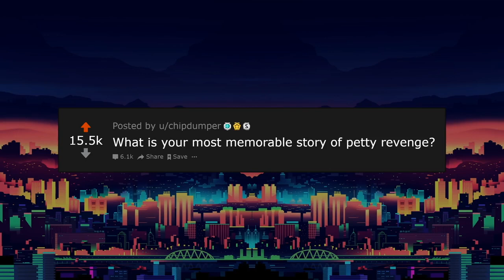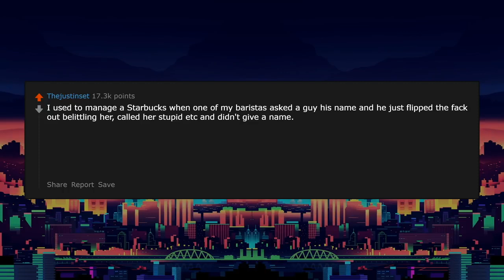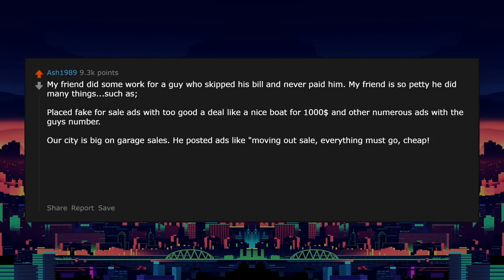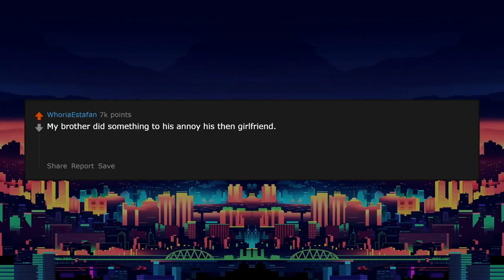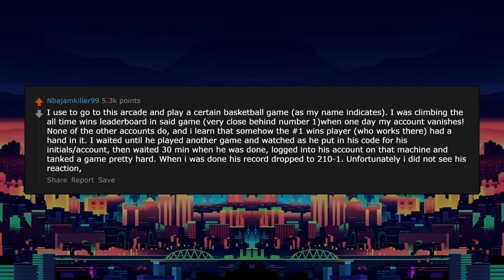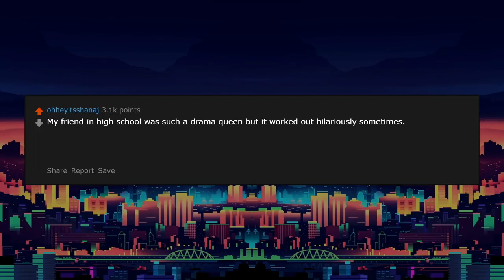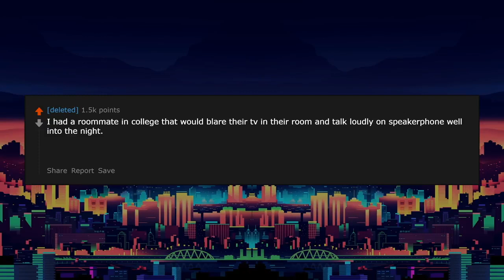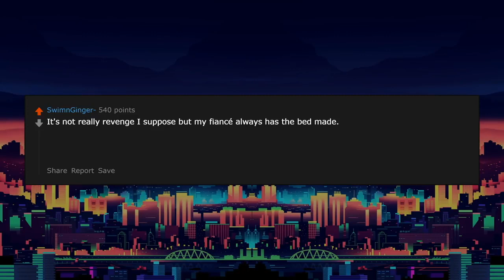What is Your Most Epic Story Of Sore Revenge? (r/AskReddit)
▶ I create Daily Ask Reddit videos to cover the best posts on Reddit for you. I make high quality content that reads the posts for you with text to speech videos.